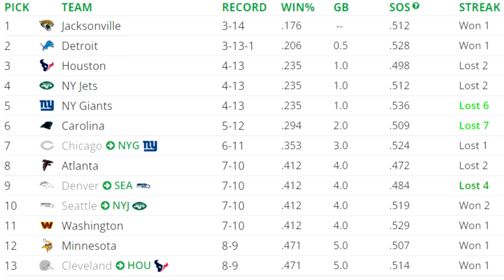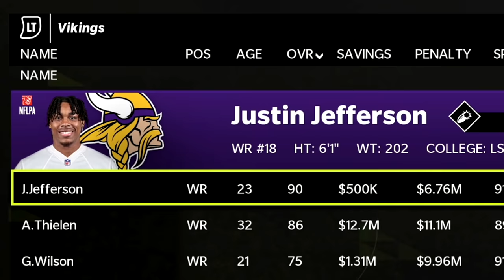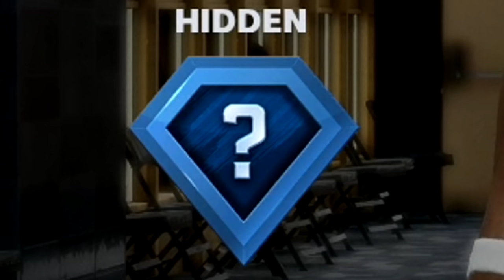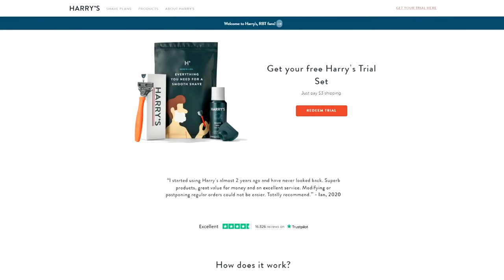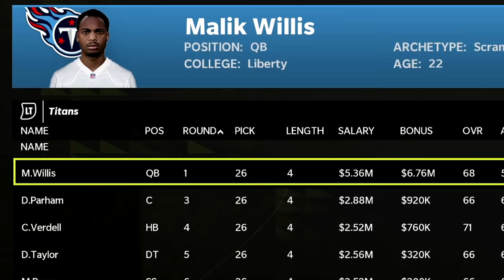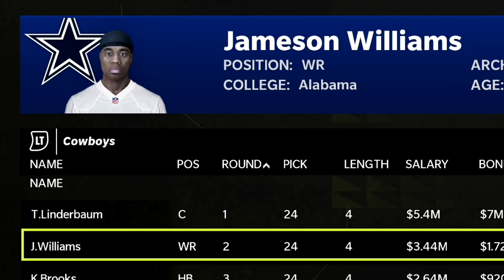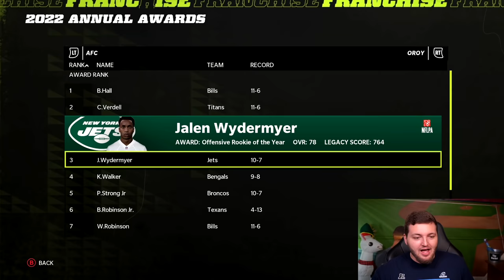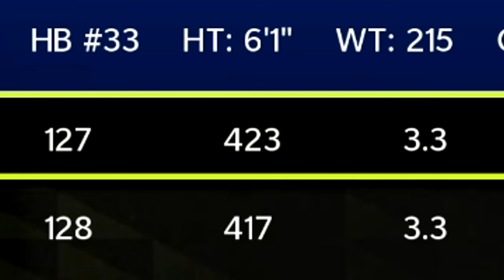2022 NFL Draft BUT its decided by Madden...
to get their Starter Set for just 3 bucks.

The 2022 NFL Draft if it was decided by Madden...